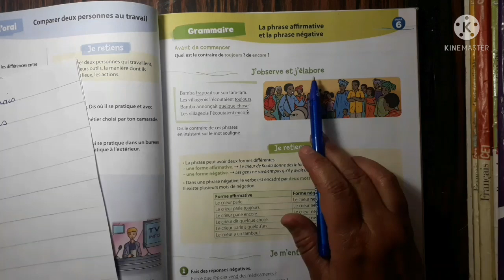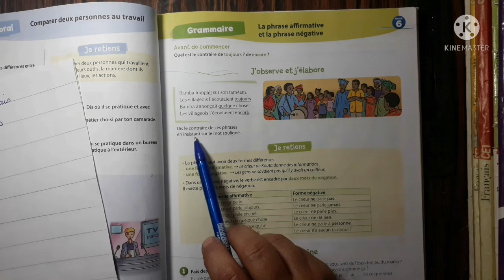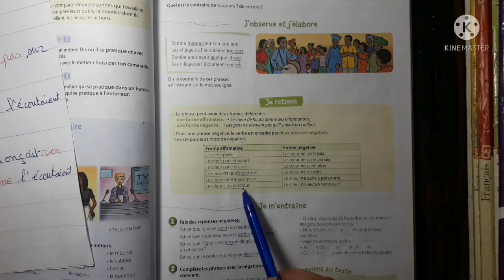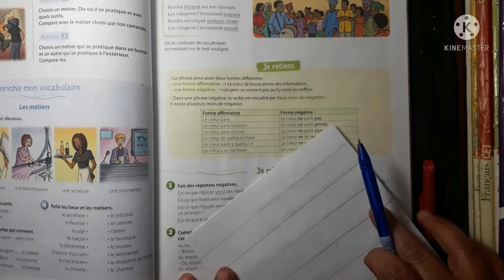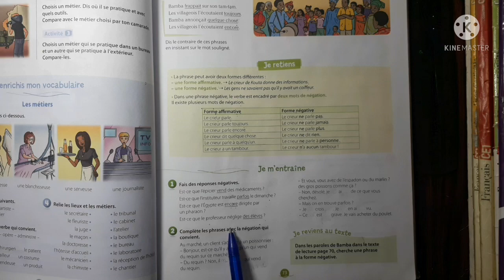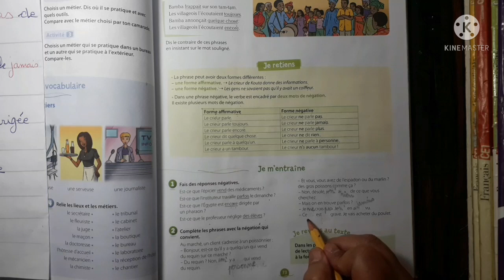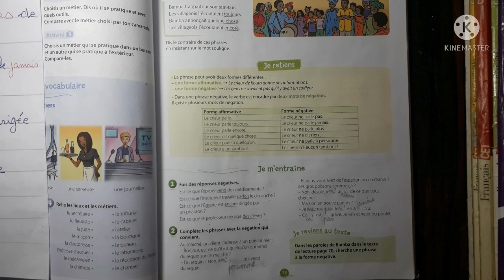grammaire la phrase affirmative et la phrase négative page 73 coquelicot CM2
coquelicot enseignement primaires privé niveau CM2 leçon de grammaire la phrase affirmative et la phrase négative page 73